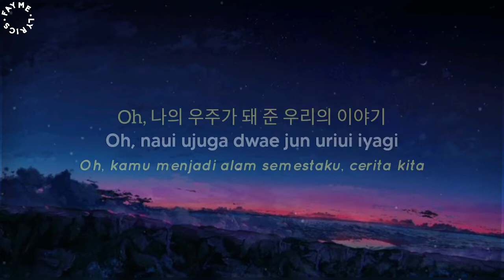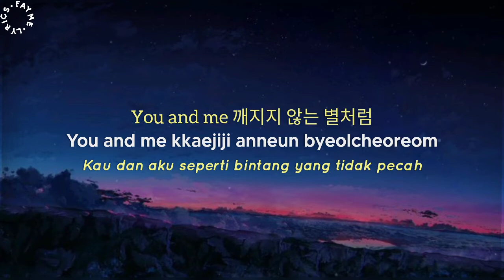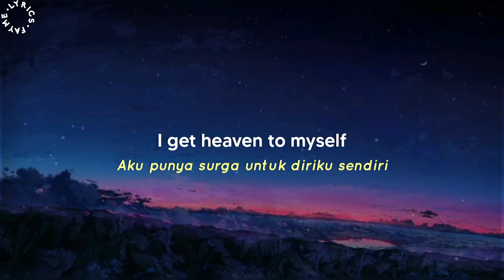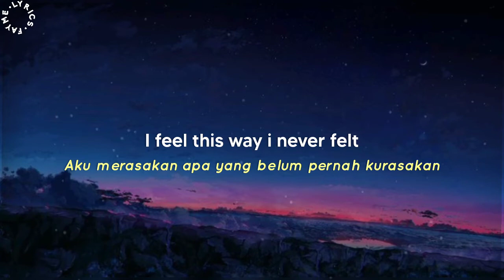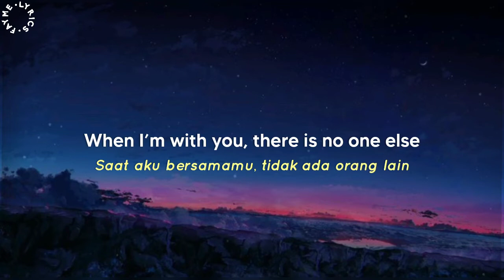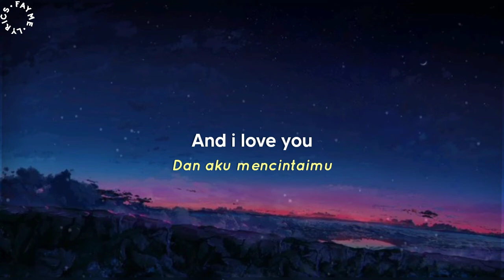The Astronaut - Jin (진) Of BTS (Lyrics Terjemahan)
Terimakasih.

Artis : Jin from @BTS
Song : The Astronaut
Font : Aleo, Made tommy & Quicksand
Image : /pinterest

Lyrics :

Kkeunnaji aneul history
Oh, naui ujuga dwae jun
Uriui iyagi
Mokjeokji eopsi heulleoganeun jeo sohaengseongcheoreom
Nado geujeo tteonaeryeogago isseosseo
Eodum soge chajeun naui modeun dream
Saeropge sijakdoel story

There is no one else
I get heaven to myself
When I'm with you
I feel this way I've never felt

Kkaejiji anneun byeolcheoreom
Neoui kkumi doeeo
Ujureul yeohaenghaneun
Eoduun gireul bichwojuneun jeo eunhasucheoreom
Neoneun nareul hyanghae binnago isseosseo
Eodum soge chajeun dan hanaui bit
Neoege hyanghaneun naui gil

I feel this way I never felt
Oh-oh-oh-oh-oh-oh-oh

A life, a sparkle in your eyes
Heaven comin' through

Oh-oh-oh-oh-oh-oh-oh

    Sorry for any mistake
    Maaf jika ada kesalahan lirik maupun arti

⌕ Fayme Lyrics